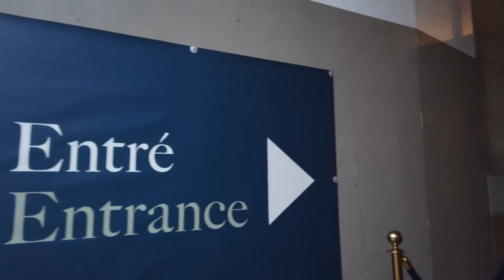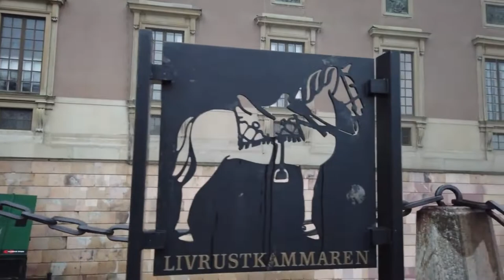Walking in STOCKHOLM/SWEDEN 🇸🇪 4K 60fps (UHD)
Walking in STOCKHOLM/SWEDEN 🇸🇪

Stockholm (['stɔkhɔlm]?, Sound fragment Swedish pronunciation (info / explanation)) is the capital and largest city of Sweden. The municipality of Stockholm lies partly in Uppland and partly in Södermanland.

Due to the many (large) waters in the city, Stockholm is also called the "Venice of the North". The city lies in the middle of the archipelago of the skerries, with 24,000 islands.

Stockholm is the seat of the Swedish government and parliament. The palace of the Swedish king, Charles XVI Gustave, can also be found there.

There are 14 islands and more than 50 bridges connecting several parts of this archipelago.

We start our walk on the central Sergels square and one of the central points in Stockholm. From there we stroll along the Drottninggatan towards the Gamla stan island.

There in the Gamla stan old town we enjoy the atmosphere, that fall brings to Stockholm. We visit the Stockholm Cathedral and after a few more streets in the old town we head back to the commercial area - Norrmalm.

Passing the Almarna park we walk all around. It is quickly getting darker so we head to the train station and end the walk at the Stadshuset, the Stockholm City hall.